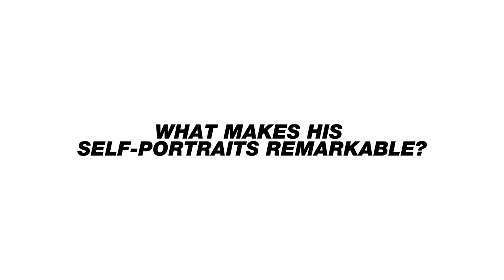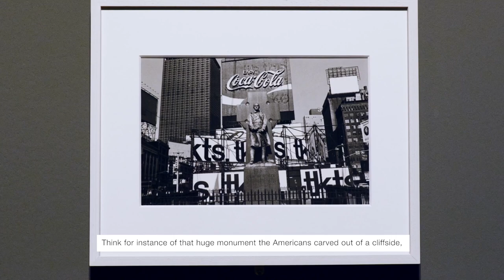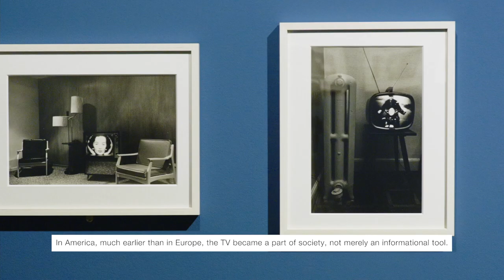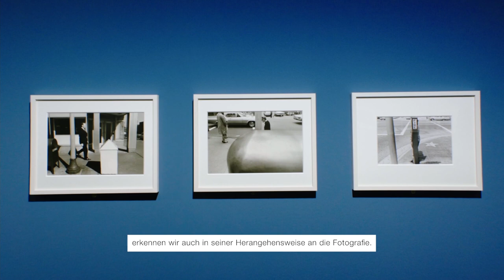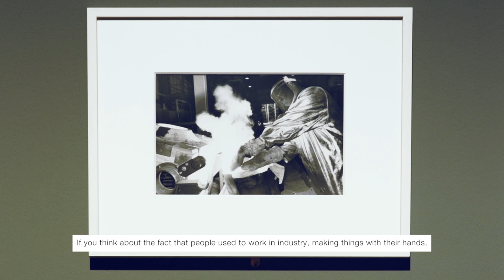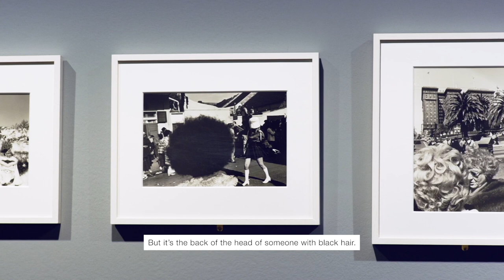C/O Berlin Asks . Lee Friedlander . Retrospective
C/O Berlin Asks im Gespräch mit Hauptkurator Felix Hoffmann und dem Kurator Carlos Gollonet von der Fundación MAPFRE.

Mit der Lee Friedlander . Retrospektive feiert bei C/O Berlin nun eine Ausstellung ihre Deutschland-Premiere, die das sechs Jahrzehnte umspannende Werk des US-amerikanischen Meisters präsentiert: von seinen Anfängen als junger Fotograf, der Jazz-Legenden für Plattencover fotografiert, über seine ersten nicht-kommerziellen Projekte, die während ausgedehnter Roadtrips in den USA und Europa entstehen, bis hin zu seiner fotografischen Auseinandersetzung mit dem eigenen Selbst und seiner Familie. Trotz der schieren Masse an Bildern besitzen seine Fotografien in ihrer visuellen Essenz einen einzigartigen Wiedererkennungswert. Friedlander, der bis heute noch täglich fotografiert, verbindet eine intuitive Experimentierfreude mit einem beeindruckenden Gedächtnis über kulturelle Referenzen. Mit Leichtigkeit visualisiert er US-amerikanische Geschichtsschreibung im öffentlichen Raum und liefert fotografische Sozialstudien anhand von Schaufenstern und Straßenszenen.

Die Ausstellung Lee Friedlander . Retrospektive bietet einen vollständigen, chronologischen Überblick über sein künstlerisches Schaffen. Friedlander gruppiert seine Arbeiten fast immer in Bildserien, die er über Jahre hinweg zusammenfügt, weiterentwickelt und stetig aktualisiert. Neben Projekten, aus denen seine viel beachteten Bücher hervorgegangen sind wie The Little Screens (1963), The American Monument (1976) und America by Car (2010), zeigt die Ausstellung auch eine Vielzahl von Porträts, Selbstporträts, Familienfotos, Naturaufnahmen und Stadtansichten. Im Laufe der Jahre entfalten seine Bilder ihre tiefere Sinnhaftigkeit, offenbaren ihre sich fortschreibende Gültigkeit bei der Darstellung der sozialen Landschaften von Amerika und zählen daher heutzutage zu den fotografischen Ikonen des US amerikanischen Alltags. 35 Jahre nach seiner ersten Ausstellung im US Information Center im Berliner Amerika Haus liefern nun bei C/O Berlin rund 350 Fotografien, über 50 Bücher als auch begleitendes Material unterschiedlichste Zugänge zum stilprägenden Oeuvre von Lee Friedlander. Die Ausstellung wurde kuratiert von Carlos Gollonet, Fundación MAPFRE, in Zusammenarbeit mit Felix Hoffmann, C/O Berlin Foundation. Gefördert durch die C/O Berlin Friends.

C/O Berlin Asks in conversation with chief curator Felix Hoffmann and curator Carlos Gollonet from the Fundación MAPFRE.

Hosted by C/O BerlinBerlin, the Lee Friedlander. Retrospective exhibition is now celebrating its German debut, showcasing the American master’s six-decade long body of work – from his beginnings as a young photographer, snapping jazz legends for record covers, to his first non-commercial projects while on extensive road trips throughout the US and Europe, through to his photographic explorations of his own self and his family. Despite their sheer number, his photographs are highly recognizable and unique in their core visual features. Friedlander, who has yet to go a day without shooting a photo, combines intuitive experimentation with an impressive (re)collection of cultural references, utilizing public spaces to depict narratives of US history, store fronts and street scenes to make social observations.

The Lee Friedlander . Retrospective exhibition offers a complete, chronological overview of his artistic endeavors. Friedlander is known for compiling his work into series, which are expanded and regularly updated over several years. Alongside the projects that produced such highly acclaimed books as The Little Screens (1963), The American Monument (1976) and America by Car (2010), this exhibition features a wide range of portraits, self-portraits, family photographs, nature shots and cityscapes. Over time, his images have acquired an even deeper meaning. They are currently considered some of the most iconic photographs of everyday life in the US, bearing testimony to their ongoing validity as representations of America’s social land-scapes. 35 years after his first exhibition at the US Information Center of the Amerika Haus in Berlin, C/O Berlin is now unveiling 350 photographs and 50 books as well as miscellaneous material providing a variety of insights into Lee Friedlander’s style-defining body of work. This exhibition was curated by Carlos Gollonet, Fundación MAPFRE, in collaboration with Felix Hoffmann, C/O Berlin Foundation. Supported by C/O Berlin Friends.